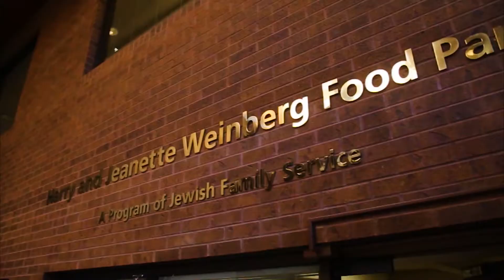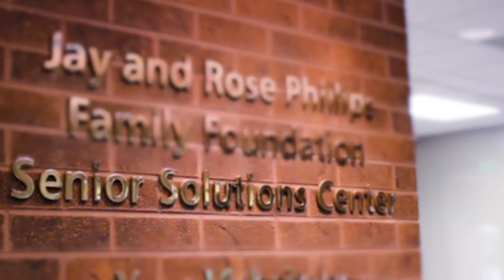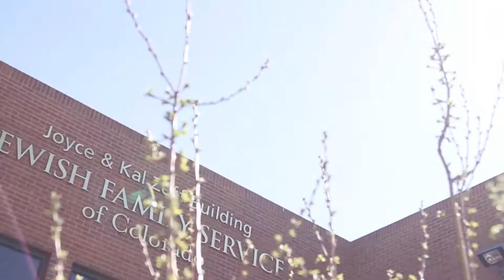Invest in JFS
Donors and volunteers show why they choose to invest in Jewish Family Service of Colorado (JFS) to support its life-transforming programs and services.